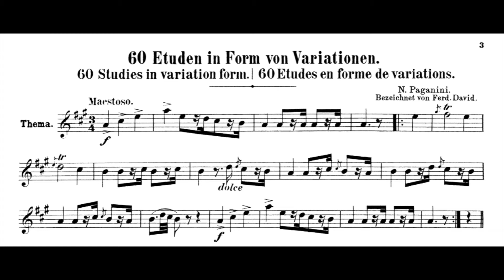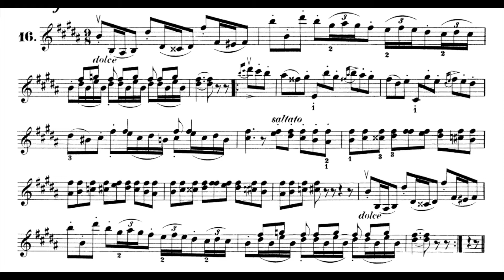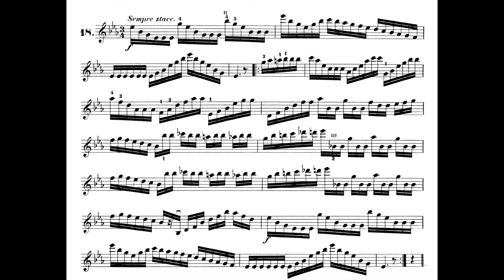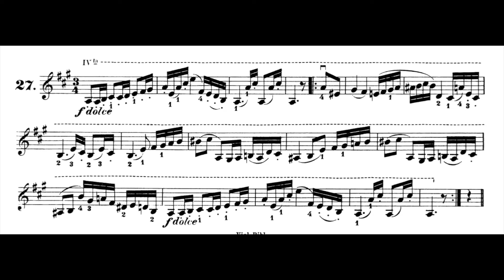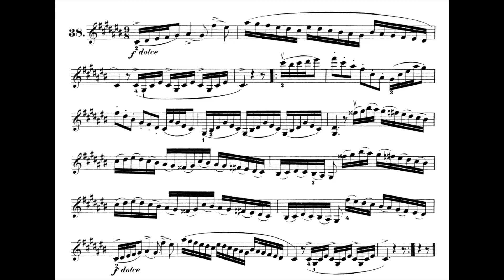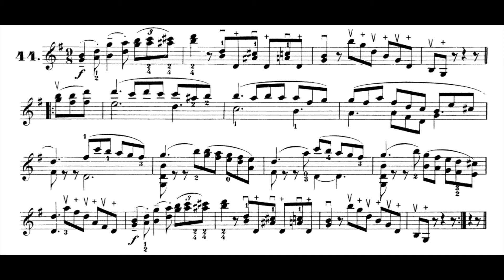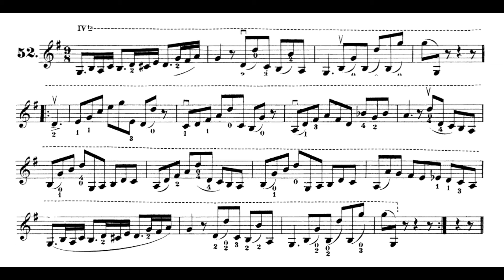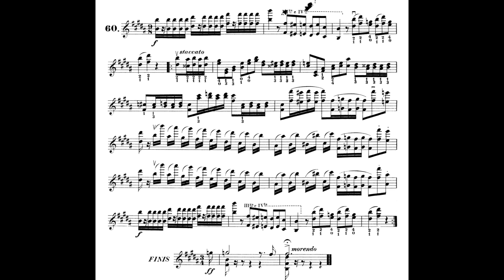Paganini Barucaba 60 MS71a variations Op.14 Genoese folksong 帕格尼尼 巴魯卡 變奏曲 Score Sheet 譜 楽譜付き 【Kero】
Paganini Barucaba theme & 60 variations Op.14
    Genoese folksong
帕格尼尼 巴魯卡 變奏曲 作品14
帕格尼尼 巴鲁卡 变奏曲 作品14
Paganini Variazioni sul Barucabà Op. 14  MS71a
パガニーニ  ジェノヴァの歌『バルカバ』の主題による60の変奏曲

00:00 Theme
00:33 Var 01
01:07 Var 02
01:42 Var 03
02:15 Var 04
02:55 Var 05
03:30 Var 06
04:07 Var 07
04:42 Var 08
05:17 Var 09
05:52 Var 10
06:34 Var 11
07:11 Var 12
07:51 Var 13
08:26 Var 14
09:00 Var 15
09:32 Var 16
10:09 Var 17
10:44 Var 18
11:18 Var 19
11:57 Var 20
12:33 Var 21
13:07 Var 22
13:43 Var 24
14:18 Var 25
14:51 Var 26
15:28 Var 27
16:08 Var 28
16:46 Var 29
17:58 Var 30
18:33 Var 31
19:14 Var 32
19:50 Var 33
20:30 Var 34
21:10 Var 35
21:40 Var 36
22:14 Var 37
22:48 Var 38
23:29 Var 39
24:02 Var 40
24:45 Var 41
25:25 Var 42
26:06 Var 43
26:52 Var 44
27:30 Var 45
28:09 Var 46
28:52 Var 47
29:27 Var 48
30:05 Var 49
30:44 Var 50
31:27 Var 51
32:06 Var 52
32:50 Var 53
33:27 Var 54
34:06 Var 55
34:47 Var 56
35:28 Var 57
36:06 Var 58
36:44 Var 59
37:21 Var 60